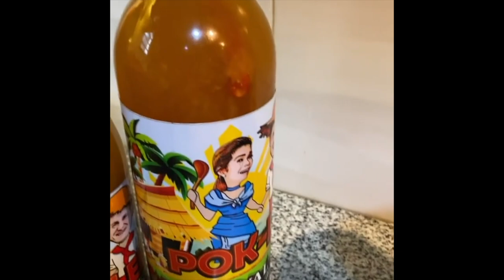GANDA BABY MALIA|| POKWANG COOKING